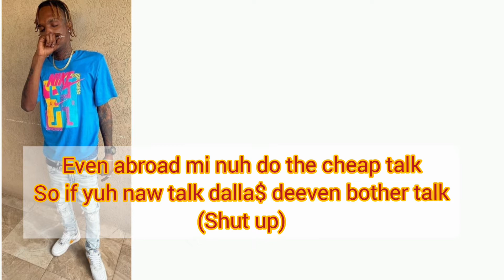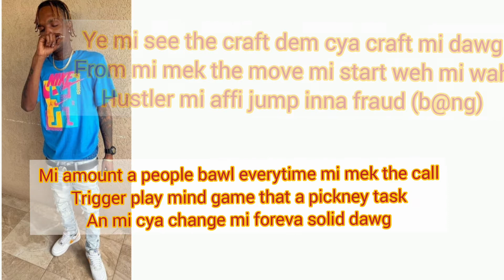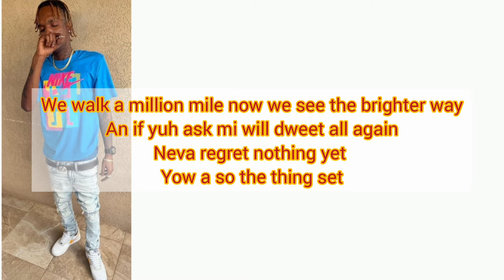Skeng × Navaz - El Mundo Mas Grande Lyrics